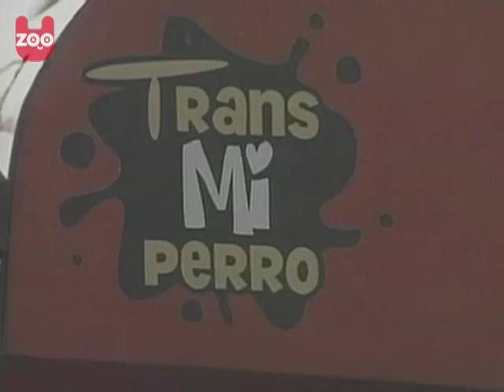Dogs Go To School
Here's one way to fix bad behavior in your pet - dog school.

For more Uzoo videos check our playlists below!